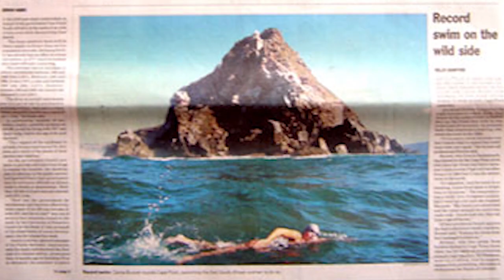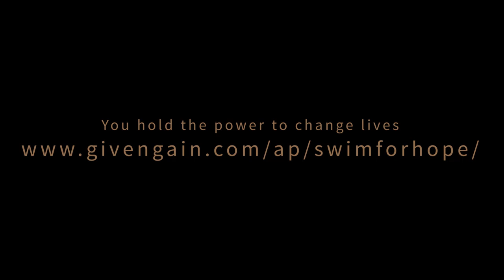Carina to swim triple country solo marathon for Muzukidz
Carina Bruwer, internationally renowned contemporary flute player and founding member of the multiple award-winning instrumental group Sterling EQ, will attempt to swim approximately 22km from Nice (France), past Monte Carlo (Monaco) to Ventimiglia (Italy), in support of Muzukidz, an organization through which children from the township in Cape Town, South Africa are given the opportunity to learn to play the violin.

Enjoy the beautiful images in this video and please consider to support this amazing cause.  Every cent raised will contribute to a better future for a South African child.

Filmed and edited by Rudolph Michel De Girardier